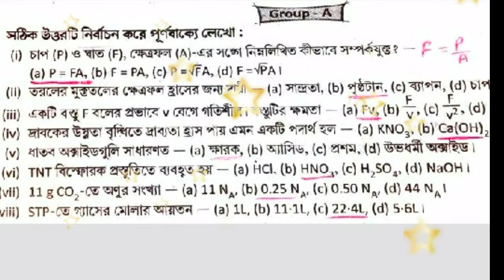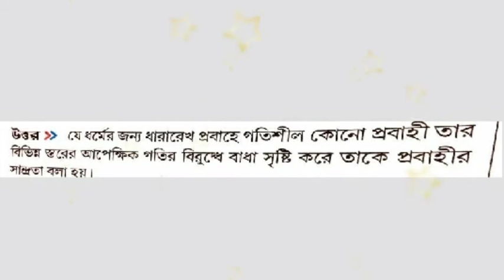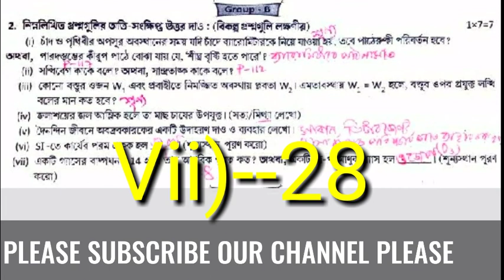CLASS --IX//MODEL ANSWER PAPER--12//RAY AND MARTIN//প্রশ্ন বিচিত্রা//PHYSICAL SCIENCE//2ND SUMMATIVE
CLASS --- X .ভৌত বিজ্ঞানের সাজেশান (পরিবেশের জন্য ভাবনা)--

2 NUMBER ANSWER SHEET